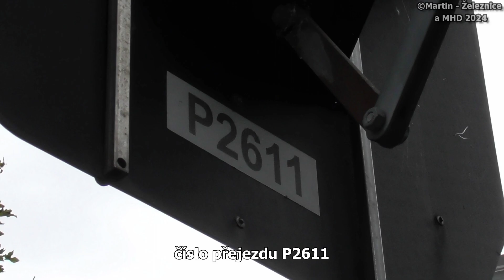železniční přejezd Horní Kamenice - P2611 / 01.10.2023 / Czech railroad crossing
lokalita / location: Horní Kamenice, ul.Lužická, sil.I/13, E442, Ústecký kraj, Česká republika, 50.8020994N, 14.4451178E
trať / track: SŽ 081 (Děčín hl.n. - Benešov n.Ploučnicí - Rumburk)
úsek / section: Horní Kamenice - Mlýny
výstražníky / lights: AŽD 97+ZV01
VLAKY VE VIDEU / TRAINS IN VIDEO:
1) 14:43 (+0 min) | Os 6661 (U8) ČD - Rumburk → Děčín hl.n.
řazení: ČD 814.009 "Zuzanka" (RegioNova)

HUDBA / MUSIC:
fotky / photos: Free - Elektronomia &JJD